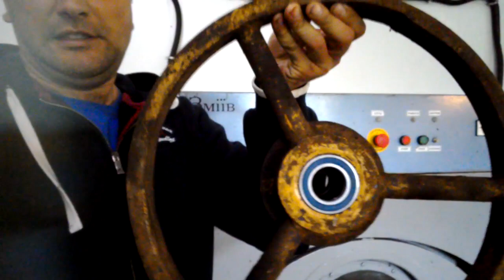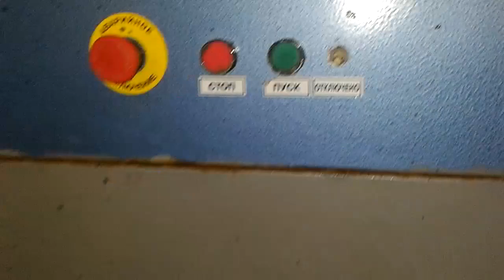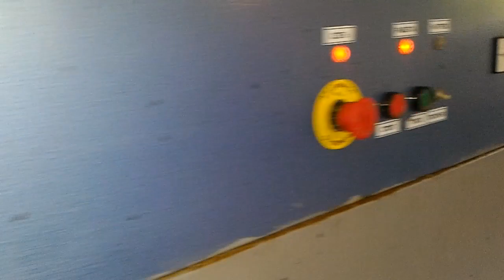Ремонт стиральной машины МСТ 25 Э, как поменять подшипник, похожий на СО501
В этот раз краткое видео о замене подшипников в шкиве в стиральной машине МСТ-О-25Э Ю, также обзор электрической схемы и принцип работы. Просмотрев его вы сможете научиться правильно менять подшипники в больших стиральных машинках, научитесь менять шкив и ремонтировать электрическую часть подобных стиральных машин.